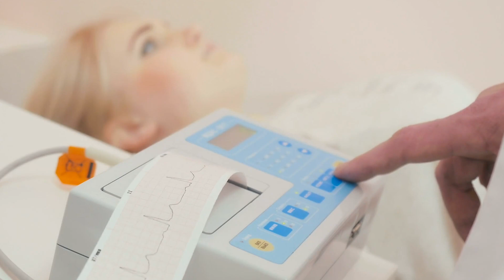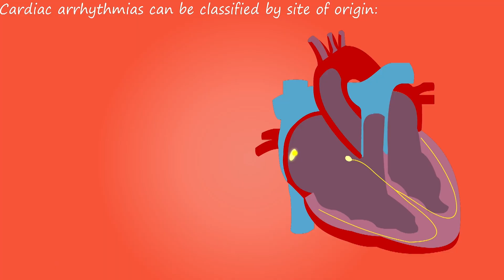Palpitations Explained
Here Professor Barlis discusses a common symptom that many of us will experience at some stage of life. Palpitations can be an unnerving symptom, a feeling of the heart racing, fluttering, missing beats, jumping around. Reassuringly most of these symptoms are not serious and can be managed readily with simple measures.